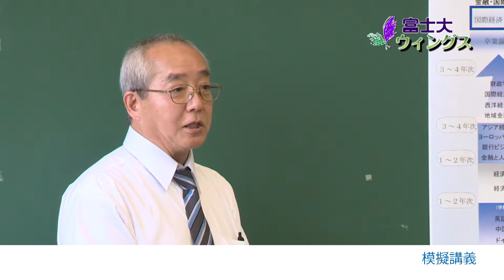富士大学情報番組「富士大ウィングス」2018第2回 オープンキャンパスと司書・司書補講習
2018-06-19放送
富士大学（岩手県花巻市）の情報番組「富士大ウィングス」。
2016年から毎年夏の時期に、岩手県内で放映しております。
2018年は全7回を放送し、第2回はオープンキャンパスと司書・司書補講習についてのご案内です。